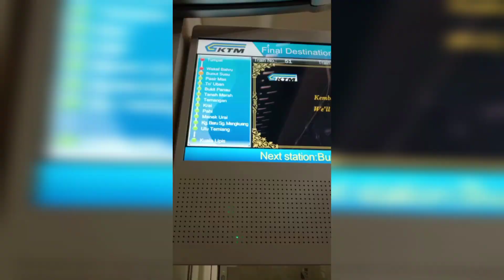Day Trip TrainTo Dabong || Visit Kelantan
Menaiki kereta api pergi ke Dabong Kuala Krai,kelantan..Banyak tempat menarik di sana..